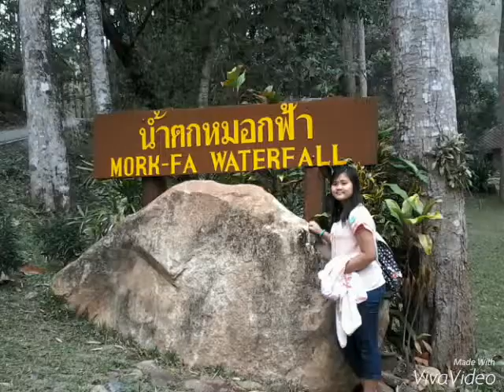Karen God song by Daisy moon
Always love to smile